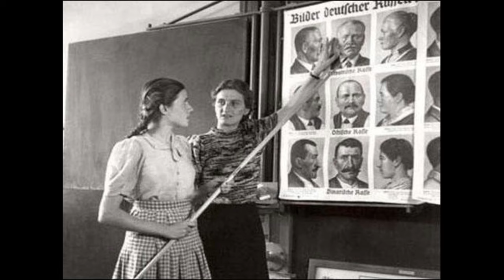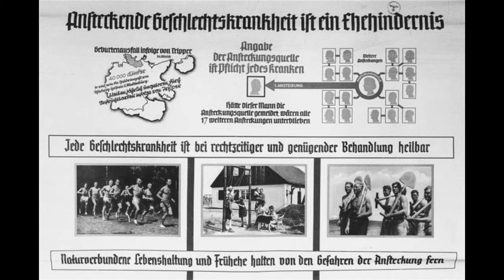Cracking the Code: Midway through Nazi Germany's Dark Saga!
Nazi Germany, officially referred to as the German Reich until 1943 and later as the Greater German Reich, existed from 1933 to 1945 under the control of Adolf Hitler and the Nazi Party, transforming the nation into a totalitarian dictatorship.

Unlock the hidden truths of Nazi Germany with our exclusive journey, "Cracking the Code: Midway through Nazi Germany's Dark Saga!" In this video, we delve into the untold stories that defined the mid-years of Nazi Germany's reign. From secret plots to surprising alliances, discover the pivotal moments that shaped history. Join us on a captivating exploration like never before! 🕵️‍♂️🌐